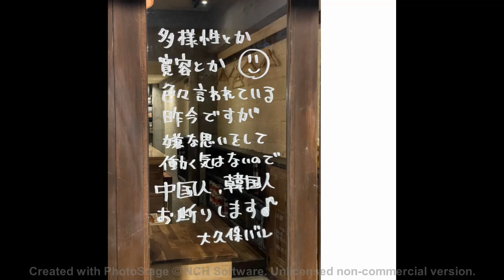日本餐廳老闆「拒絕中韓客」入內用餐被砲轟，老闆親曝原因嘆：我才是受害者！yahoo hong kong news 2024